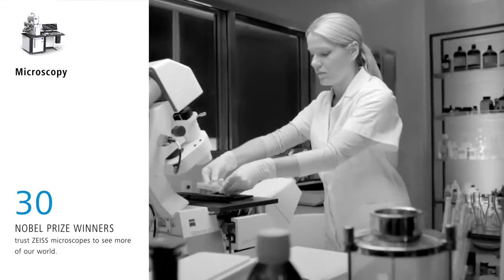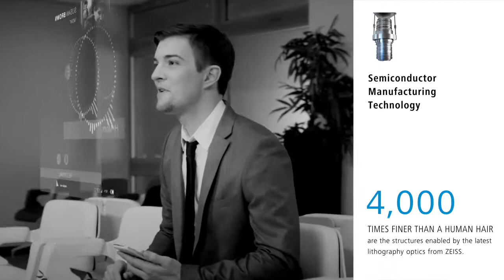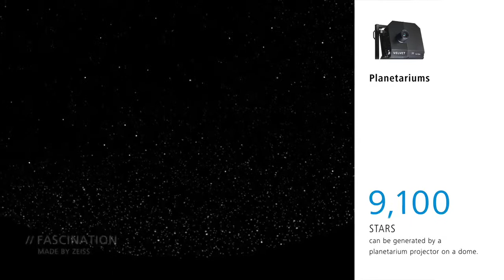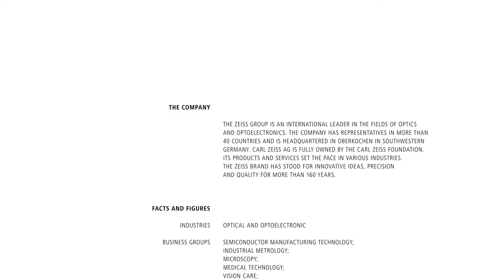MOMENT Zeiss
La vasta gamma dei prodotti e delle attività ZEISS.